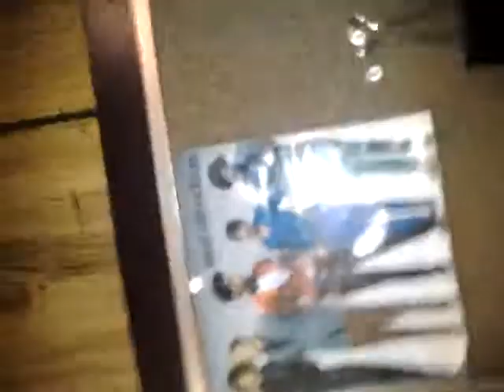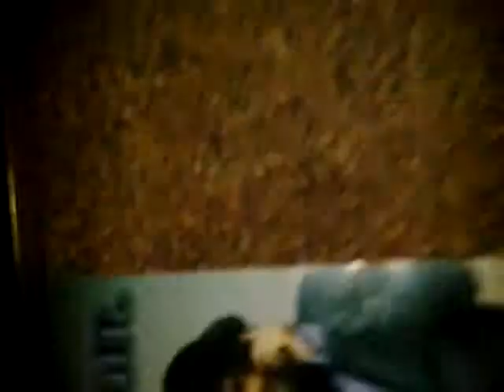VLOG- X Factor and maybe a giveaway soon..?